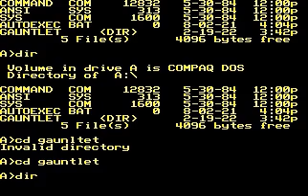Gauntlet 320x200x16 TANDY 1000 ESP32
I have added the video mode 9 320x200x16 in the fake86 emulator for the ESP32, which consumes 32 KB, without the need to reduce to 16 KB. It consumes 16 KB extra of SRAM, but instead of converting to 160x200x16, it leaves it in original quality.

Spanish:
He añadido el modo de video 9 320x200x16 en el emulador fake86 para el ESP32, que consume 32 KB, sin falta de reducir a 16 KB. Consume 16 KB extra de SRAM, pero en lugar de convertir a 160x200x16, lo deja en calidad original.